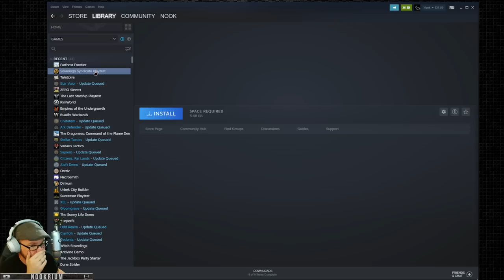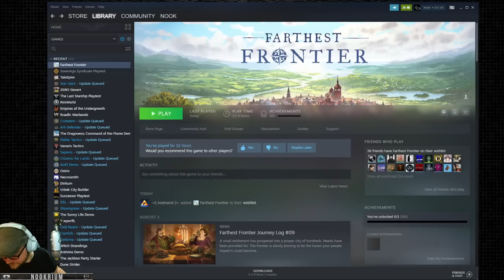Farthest Frontier: Alpine Valley - (part 2/2)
Protect and guide your people as you forge a town from untamed wilderness at the edge of the known world. Harvest raw materials, hunt, fish and farm to survive. Produce crafted items to trade, consume, equip and fight with as you battle for your survival against the elements and outside threats.